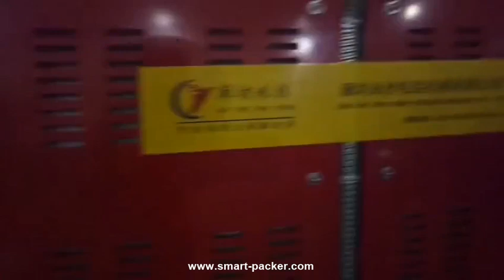Automatic high speed milk yogurt bottles sleeve film wrapping packing shrinking sealing machine with